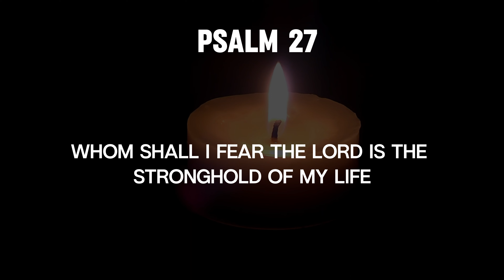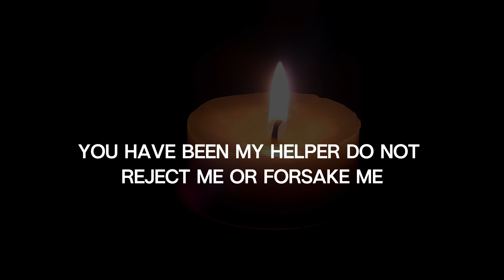"Unleash the Power of Psalm 27: Divine Protection and Fearless Faith!"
Dive deep into the transformative power of Psalm 27 with this inspiring video. Discover how this timeless scripture can provide you with divine protection and the fearless faith you need to overcome any challenge. Whether you’re facing personal struggles, seeking spiritual growth, or simply looking for comfort and reassurance, Psalm 27 has the wisdom and strength you need.

🔹 What You’ll Learn:

The profound meaning and significance of Psalm 27.
How to apply the teachings of Psalm 27 to your daily life.
Personal testimonies of how Psalm 27 has provided divine protection and strengthened faith.
🔹 Why Watch?
Psalm 27 offers unmatched comfort and courage, reminding us that with God, we need not fear. This video will help you unlock the psalm's powerful message and apply its lessons to your own life, empowering you to face life’s challenges with unwavering faith and trust in God.